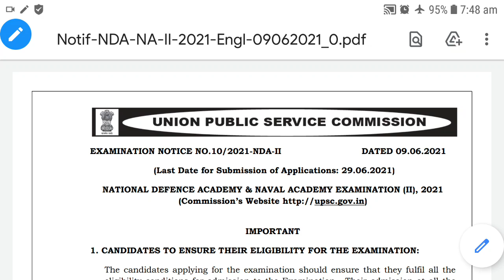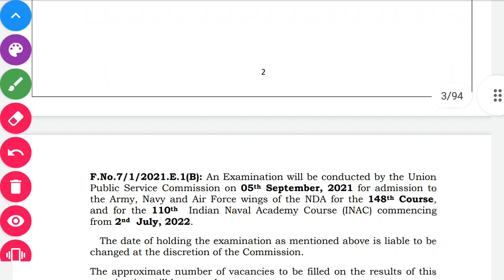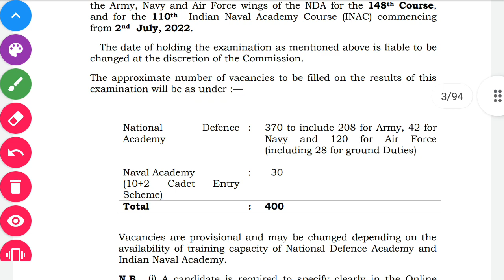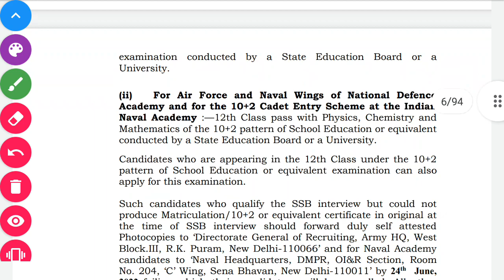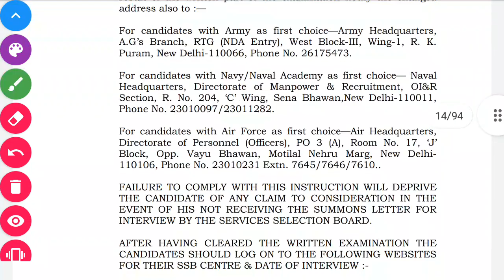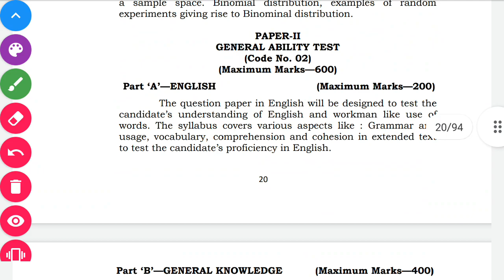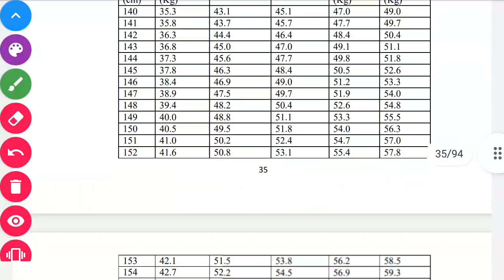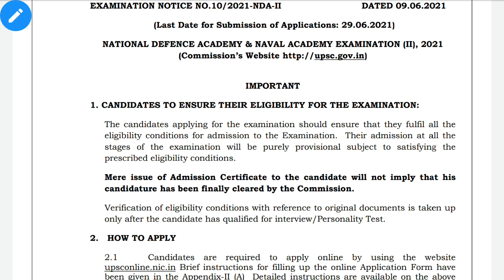💥UPSC NDA Exam|12वीं पास Students के लिए|कब से कब तक करना है Apply|कब होगा Exam|क्या है Syllabus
Hello Students

Aaj hum aap ko iss video me "UPSC NDA Exam|12वीं पास Students के लिए|कब से कब तक करना है Apply|कब होगा Exam|क्या है Syllabus" Ke bare me batne ja rahe hai..

Numerical Questions में Full Marks कैसे Score करें